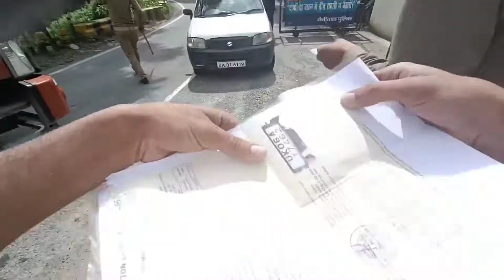Honda SP Haldwani to Nainital riding blog police checking Nainital check post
Like kar dena comment kar dena aur pallikal jarur dava dena

Top five best video my channel Manoj biker